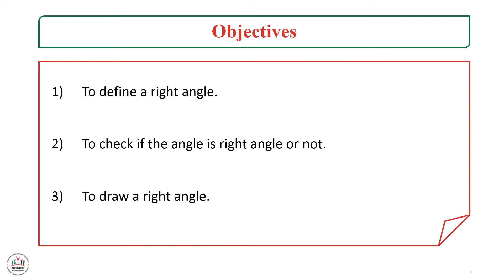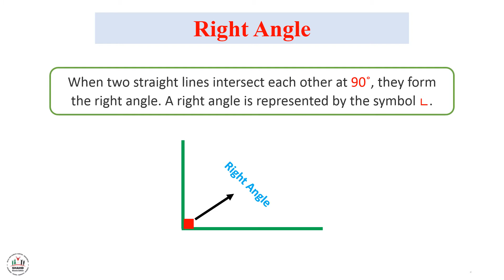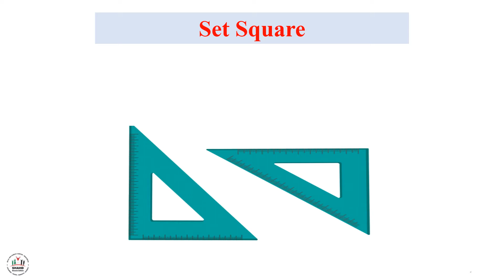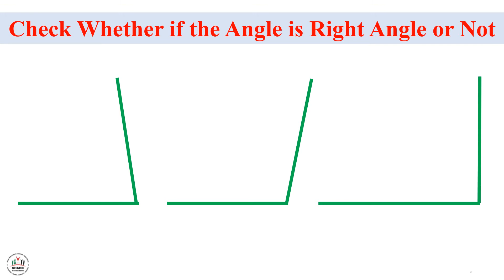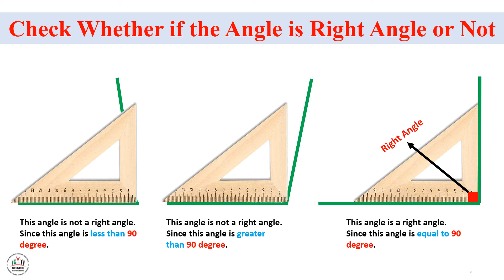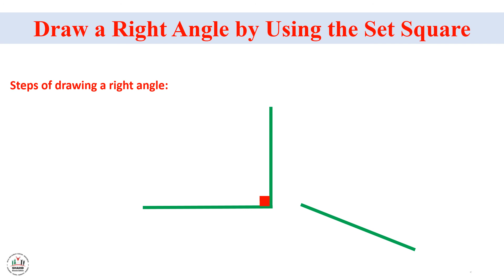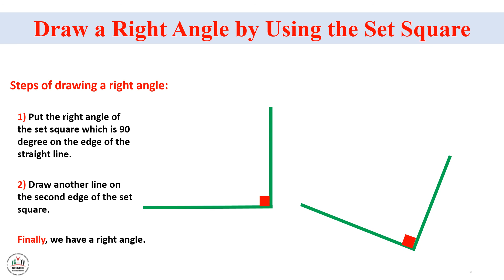Ibda3 - GR3 - Math - Right Angle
Lesson Objectives:
1) To define a right angle.
2) To check if the angle is right angle or not.
3) To draw a right angle.